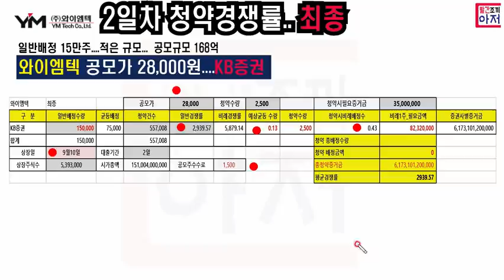최종 청약경쟁률 와이엠텍.. 최종비례 5880대1.. 균등배정 13% 확률로 1주